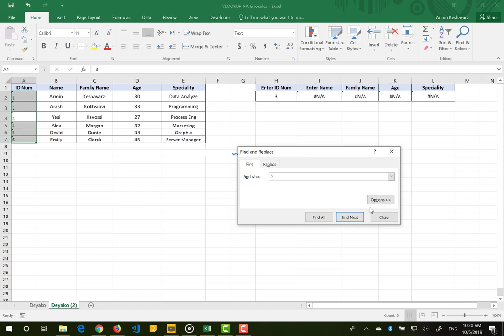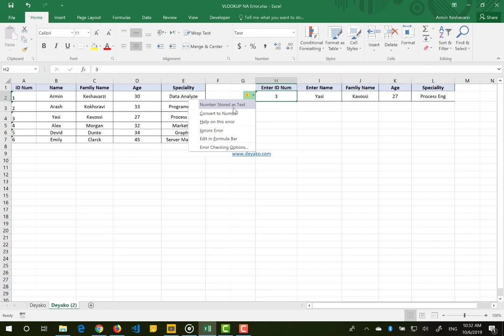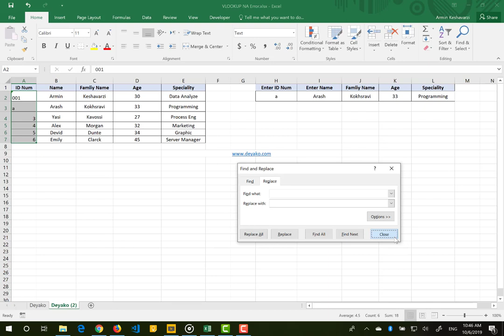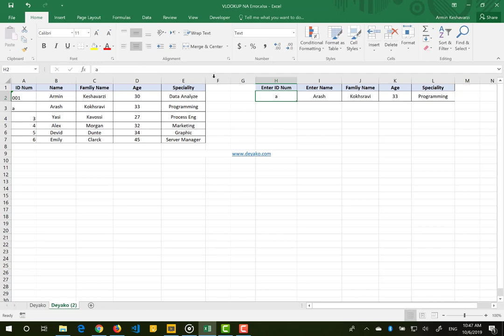خطای NA در تابع VLOOKUP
خطای NA به علت عدم پیدا کردن مقدار مدنظر در اولین ستون جدول رخ می دهد، اما در بعضی موارد مشاهده می کنیم که با وجود قرار داشتن مقدار مورد نظر در جدول خطای NA به ما نشان داده می شود. در این ویدئو علت و نحوه تصحیح این خطا تشریح شده است

همچنین در تلگرام ما عضو شوید
T.me/deyakoltd